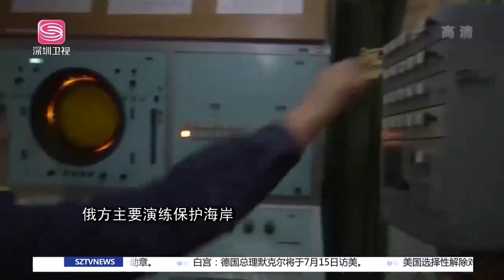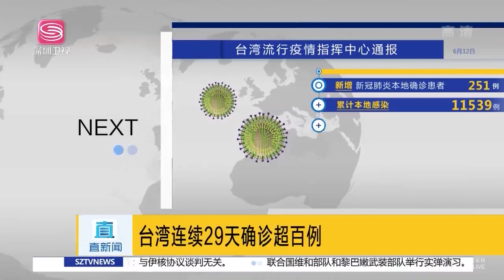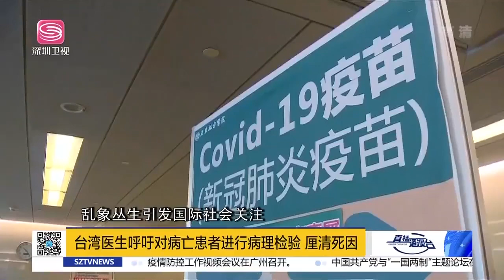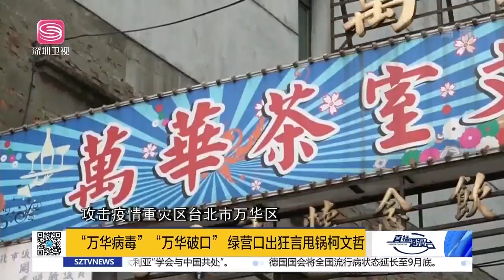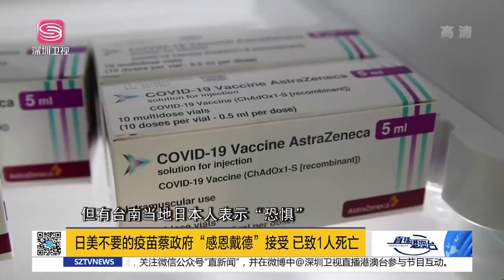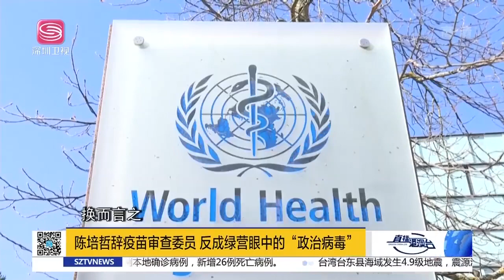直播港澳臺【精編版】G7峰會美歐現分歧 | 拜登捐贈疫苗計劃遭質疑 | 普京對俄美會議沒有期待 | 政府自研疫苗有貓膩